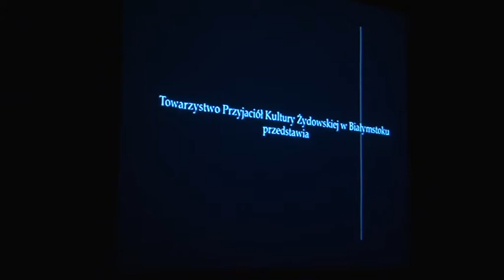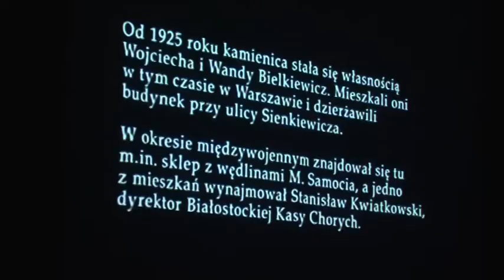Olowek Tv Bial